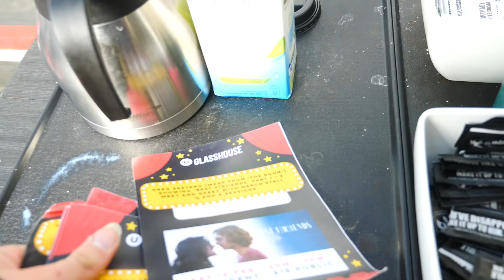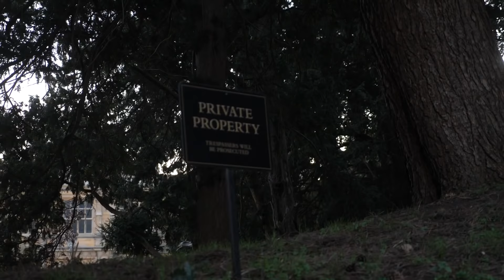I INVITED GREG SESTERO TO MY UNIVERSITY!!! 😮 😮 😮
Basically I invited Tommy Wiseau and Greg Sestero to my university not expecting anything to come from it...

I was wrong, what happened was amazing, not only did Greg Sestero come but we also met on a road trip the next week. Thank you greg for being such a down to earth person and giving me such an unforgettable experience!